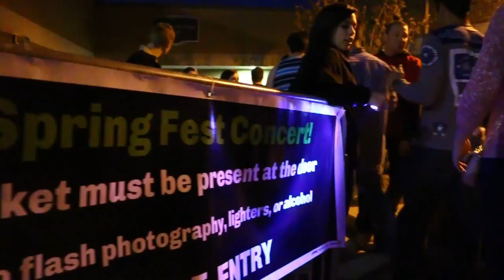Mercyhurst University Springfest 2014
Springfest at Mecyhurst University 2014

Shot on Canon 70D, Glidecam HD-1000, Rode VideoMicPro

First time I edited on Adobe Premier Pro

songs: Fatboy Slim & Riva Star - Eat Sleep Rave Repeat (EFF3CTS Trap Remix), and ONYRC - Midnight host feat. George Hazelrigg